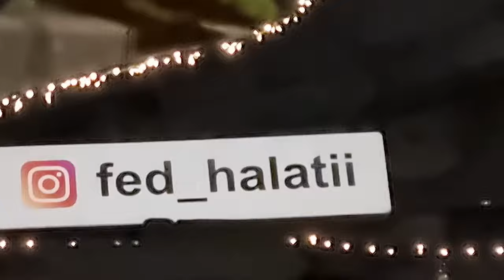fed_halatii after COLDPLAY CONCERT in Düsseldorf, Germany is singing a Chris Martin Song so good!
Ich sah fed_halatii (auf Instagramm) anstatt Chris Martin und wurde mit einer wunderbaren Version von "YELLO" by Coldplay, belohnt. Smarte Idee von Künstlern/Streetartists, sich sofort nach einem Konzert dorthin zu stellen, und deren berühmteste Songs zu singen.
Es zahlte sich wie man im Video sehen kann, ja auch sogleich aus für Fed Hallatii. Schade, denn meinen Wunsch "Fix you" konnte/wollte er leider nicht spielen.

Love & Live the moment - Liebe und lebe den Moment
von Mark Bellinghaus

"Scheitern ist nicht das Gegenteil von Erfolg - es ist Teil davon!"
Dieser mega weise Spruch hat sich für mich am Dienstagabend, 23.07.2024, in Düsseldorf mal wieder bewahrheitet. Es ist manchmal sehr gut und hilfreich, für Dein persönliches Weiterkommen, wenn Dir nicht alles glückt. Wenn Du da wie ein mit kaltem Wasser übergossener Pudel stehst, und keinen Einlass findest. Trotz Deines Presseausweises und trotz der Tatsache, dass Du eigentlich in hohen Tönen über den wundervollen Chris Martin und seine Bandmitglieder berichten wolltest.
Du wolltest der Welt verkünden, wie sich im Jahr 2009, bei seinem Konzert in Orange County, nahe Los Angeles, dieses Ausnahmetalent bei seinem allerersten Song während seines Klavierspiels sich nach hinten wie bei einem Yoga Rad hinunterbeugte, und ich direkt vor dieser riesigen Bühne stand und Chris Martins Gesicht so zum allerersten Mal live und in Person bewundern konnte. Mehr als sein Aussehen aber war es die Energie, die dieser wundervolle Ausnahmesänger damals schon versprühte. Heute, 15 Jahre später lebe ich wieder in Deutschland, und doch vergesse ich dieses einmalige Coldplay Konzert niemals. Vielleicht war es sogar besser, dass ich heute kein Einlass fand. Obwohl ich mich doch so sehr darum bemühte.
Was mir leider auffiel, war die Kürze dieses Coldplay - Konzerts in Düsseldorf, verglichen mit den unfassbar langen 3 1/2 Stunden in Gelsenkirchen, pardon: "SWIFTKIRCHEN" die MEGASTAR Taylor Swift (Oliver Pocher eat your heart out!) ihren Fans und auch Hatern wie eben Pocher, opferte.

Außerdem hätte ich dann diese kleine Gruppe von Emdener Hardcore Taylor Swift/Chris Martin/Coldpla-Fans wie Marlies, Hannah, usw., getroffen.
Wie sich die junge, wunderschöne Hannah über mein spontanes Geschenk freute, das war weit schöner, als wäre ich doch noch ins Coldplay-Konzert hineingekommen. In der Tat.
Denn nur als ich den Mädels erzählte, dass ich diese wunderbaren "Swifties" beim letzten Konzert des Mega Talents Taylor Swift traf, trieb der jungen Hannah die Tränen in die Augen. Das ist echte Fan-Liebe dachte ich mir, und das muss doch belohnt werden. Aber wie nur?
OMG! Ja, ich hatte doch das blinkende TAYLOR SWIFT KONZERT Bändchen mit in meiner Tasche, aus welchem Grund auch immer, und so beschloss ich dieses für Oliver Pocher nichtssagende Teil einem echten Hardcore-Swiftie in die Hand zu drücken.
Wie Ihr in meinem Video sehen könnt, hatte es diese Idee in sich. Geben ist doch immer noch besser als nur nehmen, oder nicht?
Ein kleiner Rat an Hannah, wie Du in meinen vielen Videos vom Swiftkirchen Konzert sehen kannst, schneidern sich die Swifties spezielle Kostüme, wie das Schlangenoutfit usw. und solch ein Outfit würde Dir bei Deinem ersten Taylor Swift Konzert ganz sicher wunderbar stehen. Nur ein kleiner, wohlgemeinter Rat am Rande.
Und warum ich als Engel nach Düsseldorf flog?
I don't know/ich weiß es nicht.
Wollte wohl meinen Kunstmantel ART = LIFE mal wieder ausführen, weil Chris Martin, der ja immer sehr eigensinnige Outfits damals trug, auf der Bühne, hätte das ganz sicher verstanden und zu schätzen gewusst.
Übrigens: damals war Chris noch mit seiner geliebten Oscar Gewinnerin (Shakespeare in Love) Gattin, der Schauspielerin Gwenneth Paltrow zusammen, und sie stand deutlich sichtbar mit auf der Bühne, nur etwas verdeckt, man konnte sie aber sofort erkennen, so hübsch war sie damals und die beiden haben ja ein Kind namens "Apple." So, genug geklatscht und getratscht.

Meine Grüße gehen Richtung Emden und ich hoffe, dass all diese lieben Seelen mal eine Chance bekommen in eines der nächsten Konzerte von Taylor oder Chris hineinzukommen.
Oder sehen wir uns im September bei Ed Sheeran vielleicht doch wieder?
Das wäre wundervoll.
Tausend Grüße,
Euer Mark ;-)